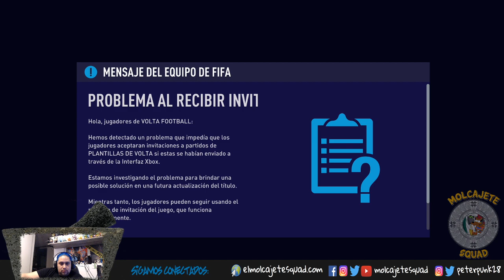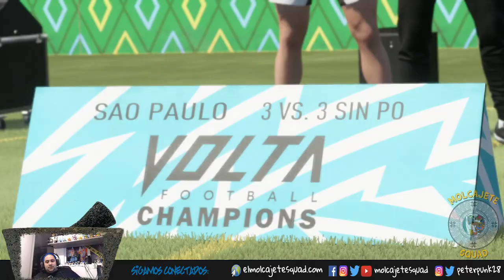FIFA 21 - Volta Football - El Debut (Modo Historia)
El audio de partes de este video se ha silenciado, ya que parece contener contenido con derechos de autor propiedad o controlado por un tercero.